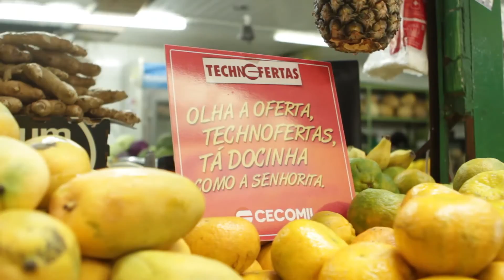Ação Cecomil - Technofertas